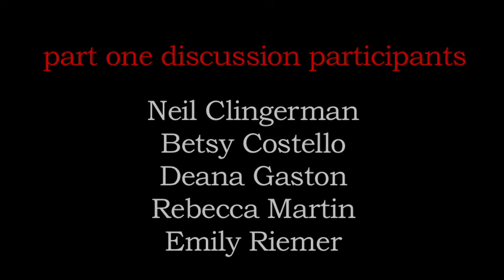CFLX discusses 'Paris, Texas' PART 1 | 6/14/15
Part 1 - Father/Mother

A man wanders out of the desert after a four year absence. His brother finds him, and together they return to L.A. to reunite the man with his young son. Soon after, he and the boy set out to locate the mother of the child, who left shortly after the man disappeared.